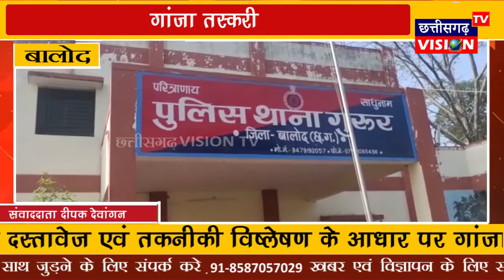Balod: गांजा तस्करी || 29.11.2021 || CG Vision Tv